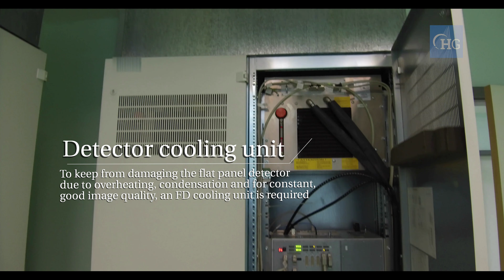Angiography systems overview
The Artis zee biplane system is a C-arm imaging system for angiography, cardiology, and surgery with two flat detectors or mixed size detectors to provide excellent coverage and flexibility for the complete applications spectrum. This video show all general components of the system:System control
• User interfaces
• Image system
• X-ray generator
• Stand
• Table